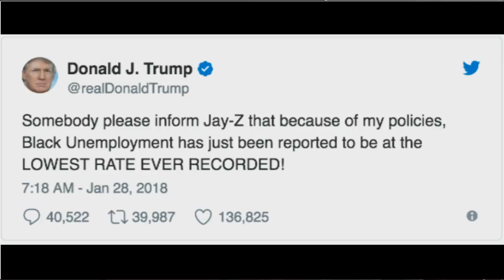Trump responds to Jay Z, but still hasn't said anything to Eminem